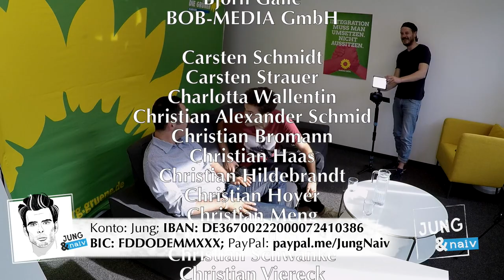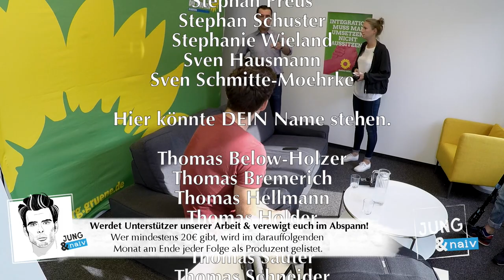Cem Özdemir, Parteivorsitzender der Grünen - Jung & Naiv: Folge 326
Cem ist seit 1981 Mitglied bei den Grünen. 1994 zog er zum ersten Mal in den Bundestag ein. 2004 bis 2008 war er Mitglied im Europaparlament. Seit 2008 ist er einer der beiden grünen Parteivorsitzenden. Für die Bundestagswahl 2017 tritt er gemeinsam mit Katrin Göring-Eckardt als Spitzenkandidat seiner Partei an.

Im zweiten Jung & Naiv-Interview geht's mit Cem zunächst um seinen Werdegang. Könnte er seinen erlernten Erzieherberuf noch heute ausüben? Was wollen die Grünen für "typische Frauenberufe" tun? Warum sind steigende Mieten ein Problem und was lässt sich dagegen tun? Kann man was gegen Immobilienspekulationen machen? Dann geht's um den Sozialstaat: Könnte Cem von Hartz 4 leben? Wollen die Grünen die Sanktionspraxis bei Hartz 4 abschaffen, die sie damals mit beschlossen haben? Was hält Cem vom bedingunglosen Grundeinkommen? Was meinen die Grünen mit einer "Bürgerversicherung"? Wie soll eine Vermögenssteuer für Superreiche aussehen? Was ist überhaupt ein "Superreicher" in Deutschland?
 Wollen die Grünen noch immer Marijuana legalisieren? Wie soll das "Cannabiskontrollgesetz" funktionieren?

Schließlich geht's noch um Volksabstimmungen auf Bundesebene und die "grüne Außenpolitik": Was soll das bedeuten? Ist Cem noch immer für den EU-Beitritt der Türkei? Braucht es einen "regime change" in Ankara? Warum war der "regime change" in Libyen damals richtig? Warum ist im "10-Punkte-Plan" der Grünen nicht ein Stopp völkerrechtswidriger Bundeswehreinsätze zu finden?

Zum Schluss geht's noch um eure naiven Fragen an Cem Özdemir.

Das und vieles mehr in unserer 326. Folge - wir haben sie am 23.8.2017 in Hamburg aufgenommen.

Bitte unterstützt unsere Arbeit finanziell:
Tilo Jung
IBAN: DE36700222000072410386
BIC: FDDODEMMXXX
Verwendungszweck: Jung & Naiv

(Wer mindestens €20 gibt, wird im darauffolgenden Monat als Dank in jeder Folge als Produzent gelistet. NEU: Wer €100 gibt, wird sogar für den Rest des Jahres als Produzent im Abspann geführt.)